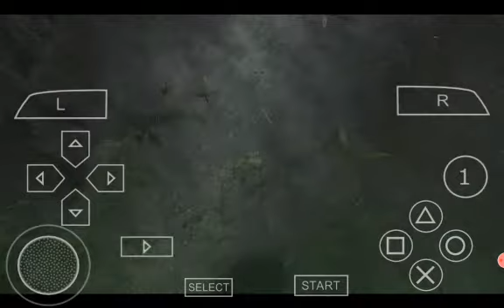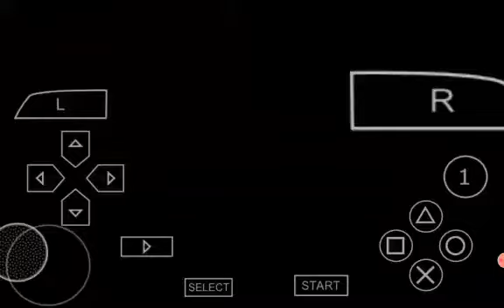Monster hunter freedom unite part 6 the yian and the stinky lala